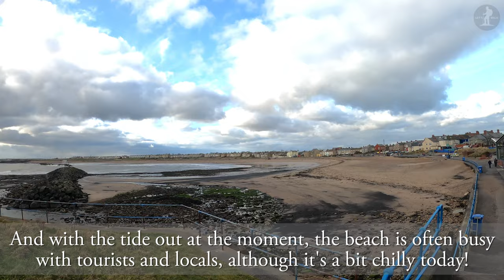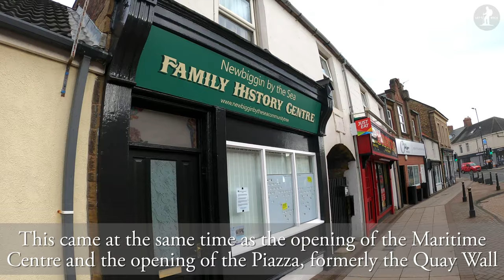Newbiggin-by-the-Sea, Northumberland【4K】| Town Centre Walk 2021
Join me for a walk around the centre of the windswept Northumberland town of Newbiggin-by-the-Sea, located just east of the great coal mining hub of Ashington. Home to centuries of history, striking landmarks and a number of unique sights, there's a lot to see in Newbiggin, a perhaps less-known but still fascinating town!

Thank you so much to the following sites for their help in my research of Newbiggin:

0:00 Newbiggin Bay from Church Point
0:13 St. Bartholomew's Church
1:04 Church Point
2:04 Newbiggin Promenade
2:35 Newbiggin Maritime Centre
3:05 Newbiggin Promenade
4:27 Newbiggin Lifeboat Station
5:02 Newbiggin Promenade
6:05 Couple Sculpture
6:24 Newbiggin Promenade
8:30 The Coble Pub
8:40 Piazza and Bandstand
9:03 Front Street
9:21 The Old Ship Pub
9:34 Front Street
12:13 Queen Victoria Pub
12:15 High Street
13:00 The Queen's Head Pub
13:18 High Street
14:24 The Cresswell Arms
14:36 Church Point
16:37 St. Bartholomew's Church
17:22 Time Capsule Stone
17:34 Church Point and St. Bartholomew's Church
17:51 Thank you for watching!

Stats for nerds:

Distance walked: 1.0 miles/1.6km
Step count: 2000 steps (approx.)
Time taken: 17 mins 40 secs
Average speed: 3.4mph/5.5kmh